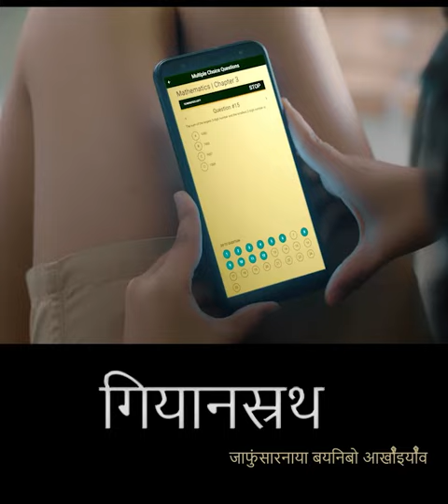गियानस्रथ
फरायनायखौ खहा खालामनो नाङा
नवावनो गोजोनै थानानै फरायदो
(इन्टारनेट गैयालासिनो)
गु आरो जि थाखोनि थाखाय
जों मानो उन जानानै थानो ?
दानिया सोलोंथाइनि जाफुंसारनाया बयनिबो आखायाव
नोंथांनि सोलोंथाइनि थाखाय जायखिजाया समावनो नोंखौ सोलोंनायाव मदद      होग्रायानो जादों -
       मोनसे थाखोनि फराफारिखौ 4999/- राङावनो आबुङै मोननो हागोन ।
-  डिजिटेल मुगानि गोदान सोलोंथाइ आदबआव रावनि सायाव जेबो जेंना गैलिया
- इन्टारनेट गैया? अब्लाबो डिजिटेल बिजोंनि सोलोंनाया सोलिबाय थागोन
- गुनगोनां सोलोंथाइ लानायाव गोरलै खालामबाय- गियानस्रथ
- जोबोद खम बेसेनावनो गुन गोनां सोलोंथाइखौ मोननो हागोन
                 गेबेङै मिथिनो थाखाय आरो बायनो थाखाय जगाजग खालाम
                                           जानबुं नम्बर
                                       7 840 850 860